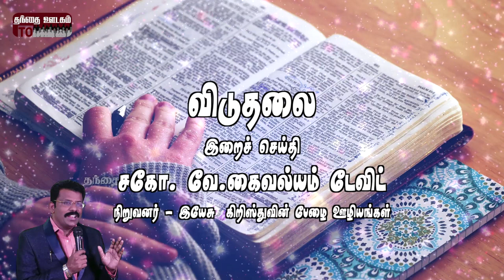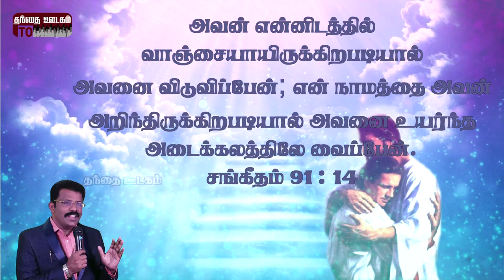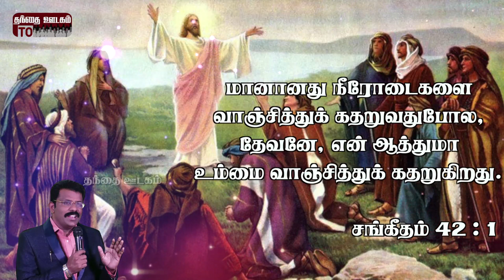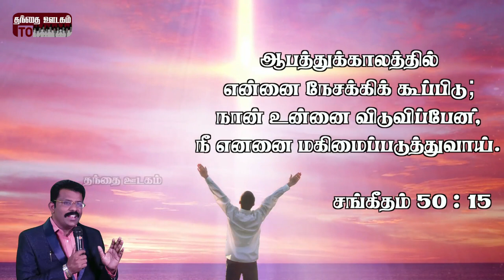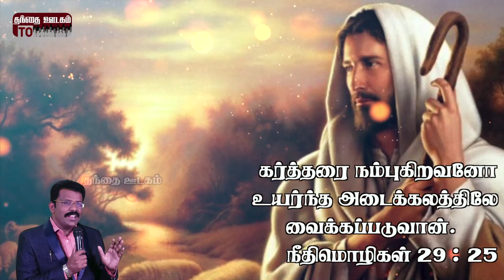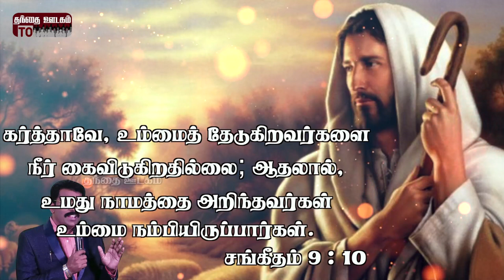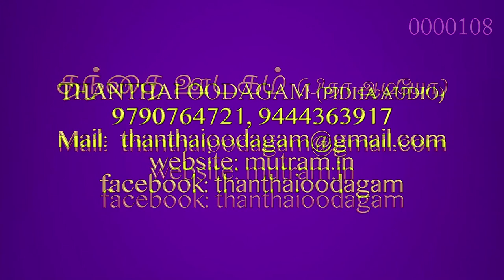Bro V. Kaivalyam david|Message|Viduthalai|Psalms 91:14|Thanthai oodagam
Message: Bro V. Kaivalyam david Viduthalai Psalms 91:14 Thanthai oodagam சகோதரர் கைவல்யம் டேவிட் சங்கீதம் 91 - 14 இயேசு கிறிஸ்துவின் பேழை ஊழியங்கள் tamil christian tamil christian Message Freedom viduthalai psalms psalms 91:14 sangeetham 91:14 vaanjai viduvipean pastor pastor kaivalyam david bro kaivalyam david Ark of Jesus Christ pudukkotai gandharvakkottai trichy sam jebadurai visavanoor thanthai oodagam pidha audio yeasu christhuvin peazhai oozhiyangal Ministry God Ministry Gods Ministry Ark of jesus Christ Ministry christian literature #

சகோதரர் # கைவல்யம் டேவிட் அவர்கள் சங்கீதம் 91 - 14ஐ மையமாகக் கொண்டு கொடுத்த தேவ செய்தி. சகோ. கைவல்யம் டேவிட் அவர்கள் "இயேசு கிறிஸ்துவின் பேழை ஊழியங்கள்" அமைப்பை நிறுவியவர். சிற்றூர்களில் வசிக்கின்ற மக்கள், இறைவன் இயேசுவைப் பற்றி அறிந்து கொள்ள வேண்டும் என்பதற்காகவே தொடர்ந்து ஊழியத்தைச் செய்து வருகிறார். கிறித்தவ இலக்கியத்துறையில் பல பயனுள்ள நூல்களை வெளியிட்டு வருகிறார்.

சகோதரருக்காகவும், இயேசு கிறிஸ்துவின் ஊழியங்களுக்காகவும் ஜெபித்துக் கொள்ளுங்கள். இந்த அகிலம் ஆண்டவர் இயேசுவின் ஆட்சிக்குட்படட்டும்.